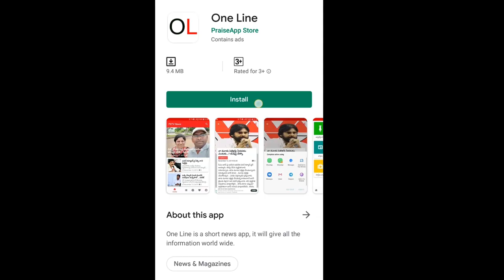Bhimili Public Talk On AP 3 capitals | CM Jagan | AP Capital Issue | PDTV News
3 రాజధానులు చేయడం వల్ల ఎవరికి నష్టం లేదు.. అనవసర రాద్ధాంతం చేస్తున్నారు